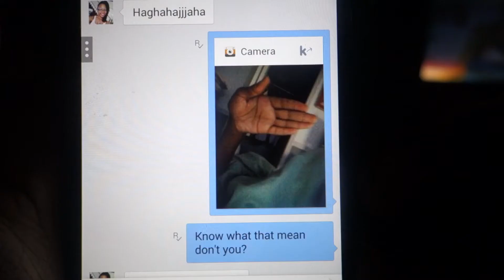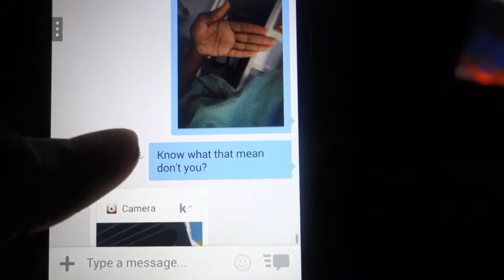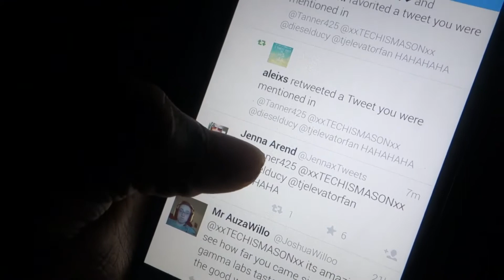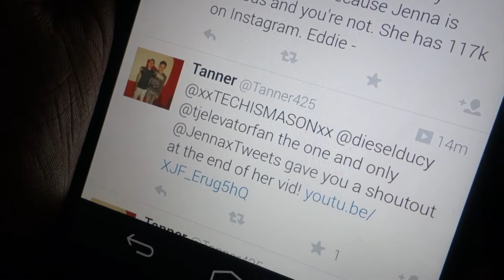ROAD TRIP! (VLOG #19)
I post new vlogs EVERYDAY!